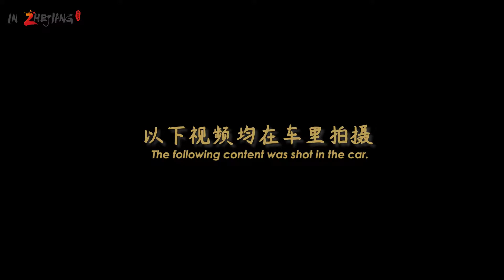Vlog: Situation in San Francisco amid the epidemic outbreak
Zeng Yixuan is a Chinese student who is currently studying in the United States. In this video, Yixuan is going to show us what she has seen on a highway road in San Francisco.